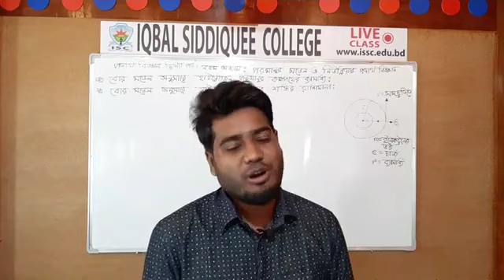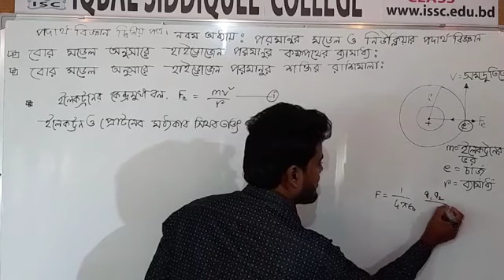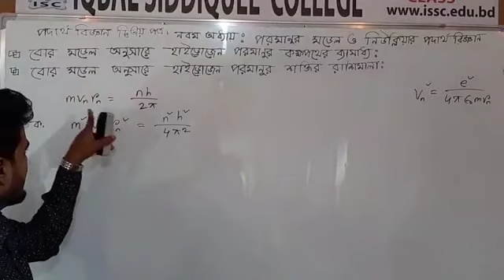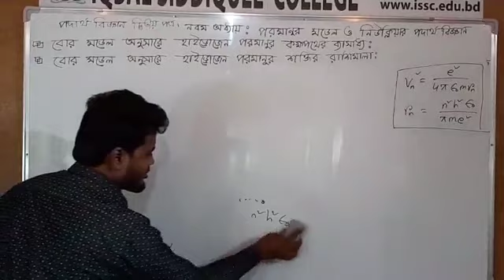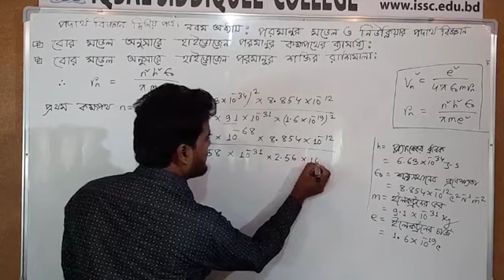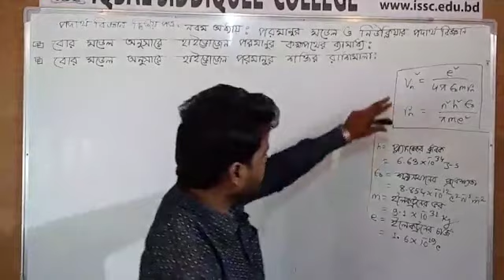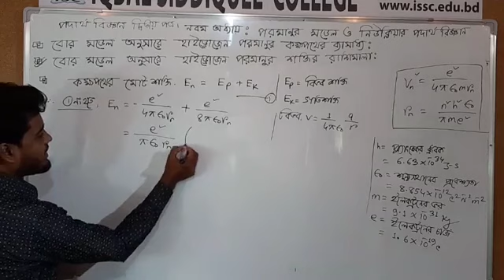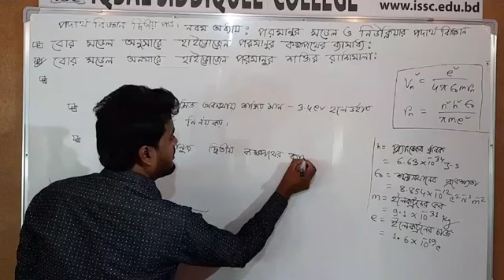HSC Physics 2nd Paper||P2, Atomic Model & Nuclear Physics(পরমানুর মডেল ও নিউক্লিয়ার পদার্থ বিজ্ঞান)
ইকবাল সিদ্দিকী কলেজ কর্তক আয়োজিত অনলাইন লাইভ এ,  এটা আমার দ্বিতীয় ক্লাস । এই ভিডিওতে হাইড্রোজেন পরমানুর কক্ষপথের ব্যসার্ধ ও এর মান  এবৎ শক্তির রাশিমালা নির্ণয় দেখানো হয়েছে ।